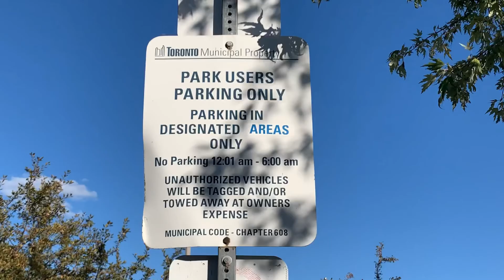Cherry Beach/ Ontario’s lake Beaches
Cherry Beach (originally Clarke Beach Park) is a lakeside beach park located at the foot of Cherry Street just south of Unwin Avenue in Toronto, Ontario, Canada. It is on Toronto's outer harbour just east of the Eastern Gap. It was once connected with Toronto Islands as part of the former peninsula before 1852 and later was referred to as Fisherman's Island

Despite its location at the tip of Toronto's formerly heavily industrial Port Lands area, Cherry Beach has still been a popular gathering place for years. There is no boardwalk or proper picnic area, and much of the surrounding areas is marshland or leftover grounds from what was once commercial industry and factory grounds. Recently the park has undergone improvements which includes a paved entranceway and a renovated washroom and swimming change room facilities.

In summer, the beach water is generally calm and slightly warmer than other Toronto beaches along the lake shore, as its shallow water is sheltered by the Leslie Street Split from direct surges of the Lake Ontario, However, there are extensive growth of seaweeds underwater that degrades the swimming experience.